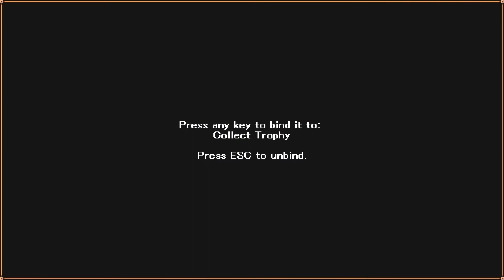[HUN] Dredgers 2 (Crabman Archer)